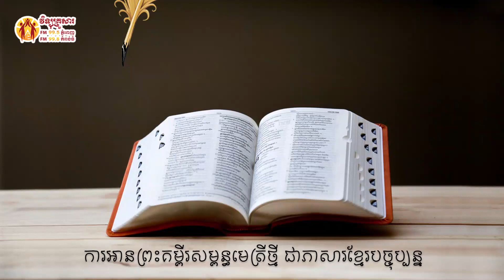កណ្ឌគម្ពីរហេប្រឺ ជំពូក ៧ Book of Hebrew chapter 7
កណ្ឌគម្ពីរហេប្រឺ ជំពូក ៧
Book of Hebrew chapter  7